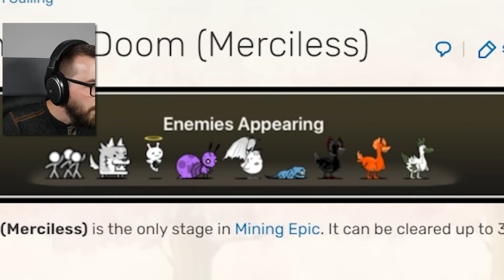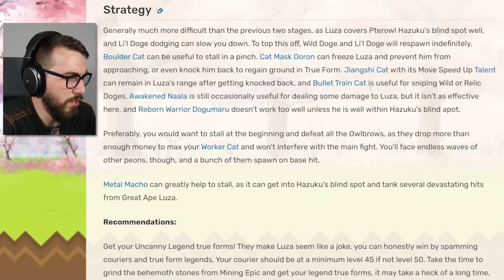Evolving AWAKENED DORON (Battle Cats)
Completing Mining Epic to farm Epic Behemoth Stones, then evolving the already super-powerful Elder Mask Doron!